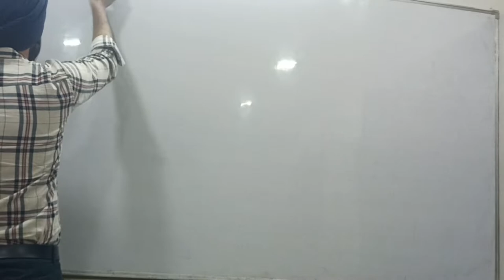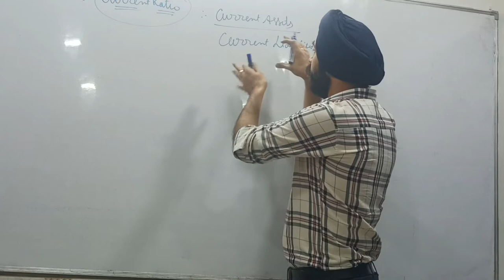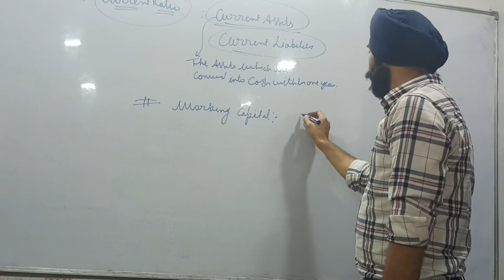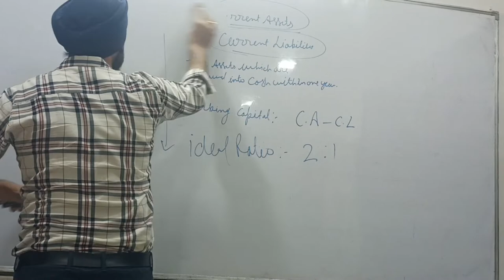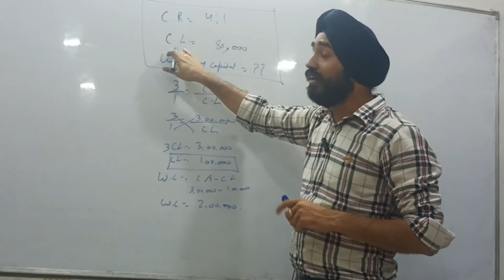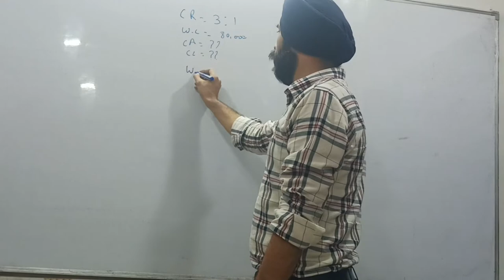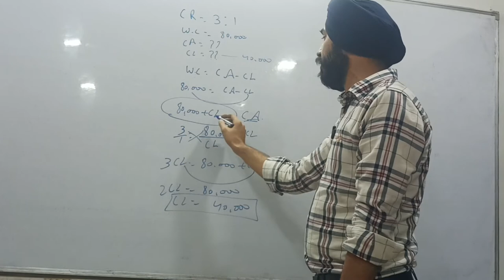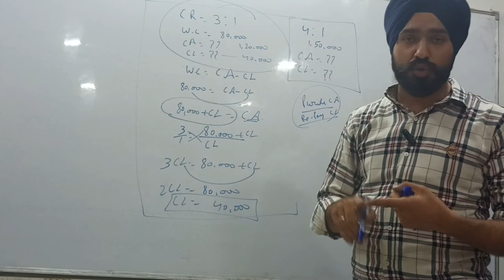Accounting Ratios | Current Ratio with Examples | Inderpal Singh (Accounts Expert) | Part 1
Hello, Students

In this video Accounting Ratios | Current Ratio with Example class 12 CBSE are discussed by Inder sir.

ratio
inder sir accounting ratios
Inderpal Singh (Accounts Expert)
ratio analysis class 12 project
accounting ratio
Accounting Ratios | Current Ratio | Liquid Ratio | Inderpal Sir accounts expert | Part 2
accounting ratios class 12 one shot
accounting ratio chapter class 12 theory
ratio analysis of financial statements
finknowledging
finknowledging.in
accounting class 12 chapter 1
commerce baba
accounting ratios class 12 questions
current ratio and quick ratio
current ratio and quick ratio problems
calculate current ratio and liquid ratio
working capital turnover ratio

( For marketing and financial knowledge)